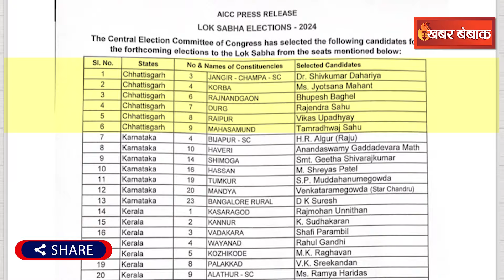परिवारवाद के चक्कर में Deepak Baij की टिकट कटाएंगे Kawasi Lakhma? CG News | Lok Sabha Elections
deepak baij and kawasi lakhma,kawasi lakhma son harish lakhma ticket,kawasi lakhma,deepak kurrey,bastar सांसद deepak baij को मिली जान से मारने की धमकी,news on congress vs bjp,latest new son chhattisgarh,latest news on congress vs bjp,congress vs bjp,bastar loksabha,congress candidates for bastar loksabha seat,chhattisgarh loksabha election,brijmohan agrawal,raipur samachar,brijmohan agrwal,bilaspur samachar,Lok Sabha election 2024